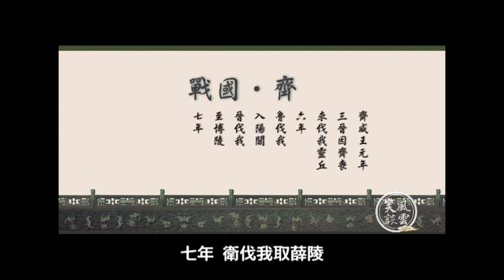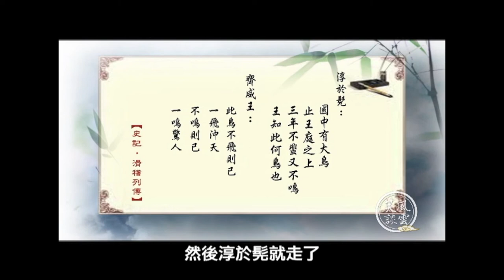一鸣惊人｜齐威王｜笑谈风云｜精彩片段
劝阻他人改正错误或不当的言行，真的需要智慧的言语呢！接受劝谏的齐威王「展翅大飞」，诸候闻之，纷纷为之震惊，皆将侵占之地归还齐国，齐国的威望维持了三十六年之久...